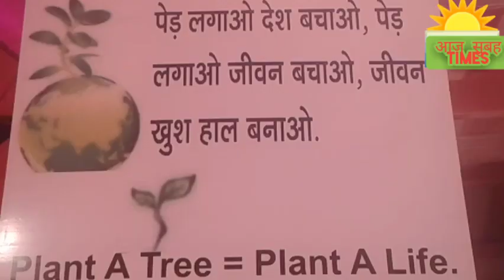प्रधानमंत्री श्री मोदी जी शाम 8,00 बजे जनता को संबोधित करने वाले है देशवाशियों कोरोना से सावधान रहे